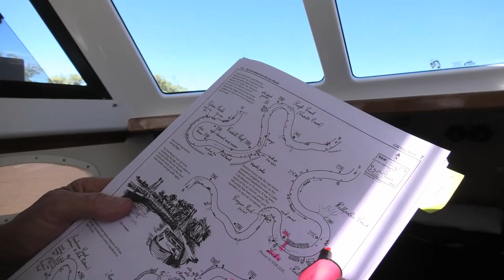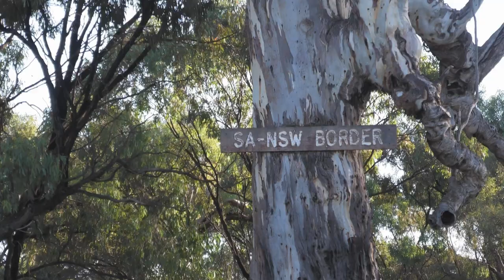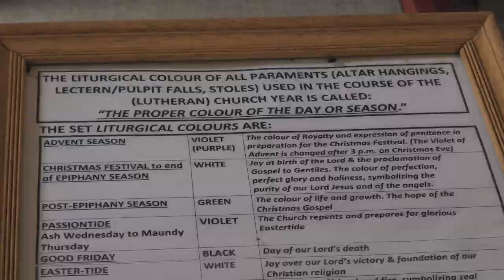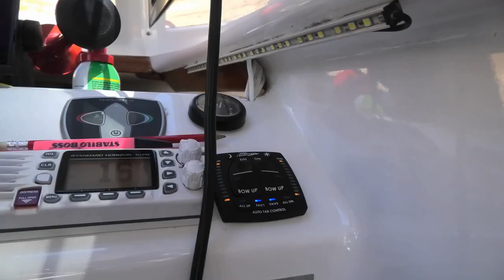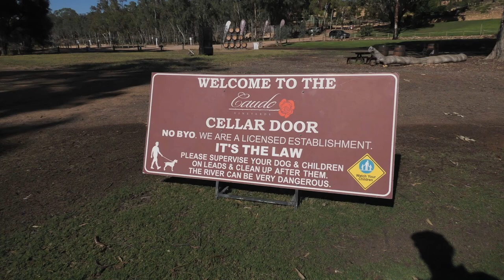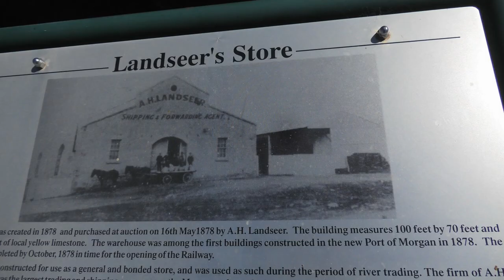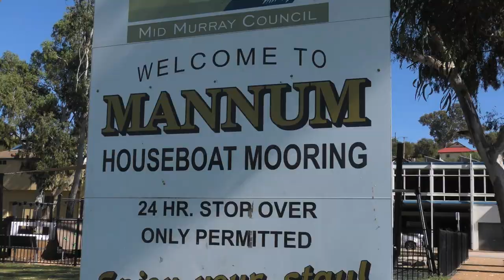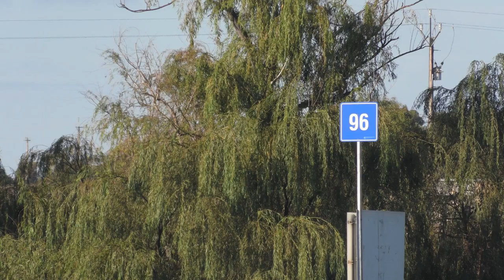Murray River boat trip. Mildura to The Mouth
We travelled 900kl along the River Murray in a 7 meter,  half cabin powerboat.